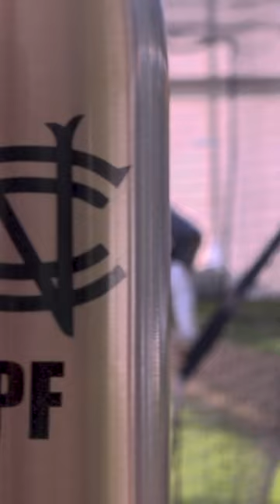The Outlaws Head To The Marquee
For the fourth pre-season, the marquee at Lady Bay marks a seminal moment in the Green and Golds' winter preparations, as the squad get their first chance to train outdoors ahead of a jam-packed summer.

Watch as our cameras capture the first action back on grass.